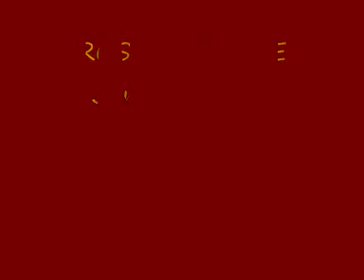Karin Mikara - Roslin Castle - by James Oswald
Scottish music for classical guitar - live in concert in the Old Town of Stockholm 9/2011